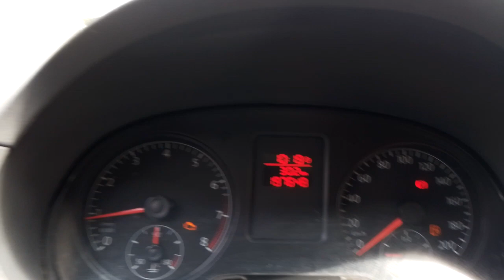150317 - VW / FOX 1.0 G II 13/14